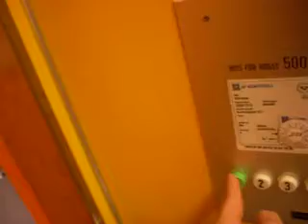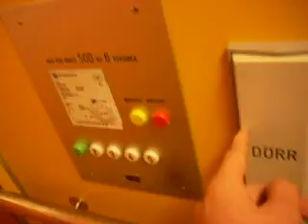Old Kone elevator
A Old Kone elevator